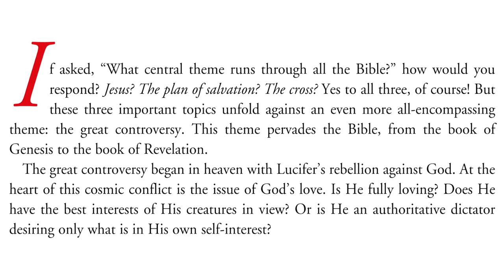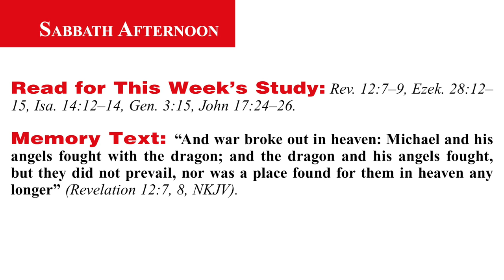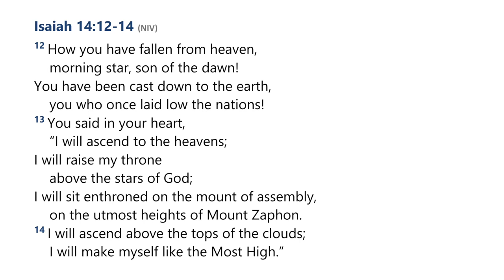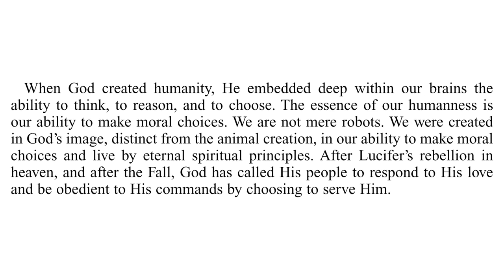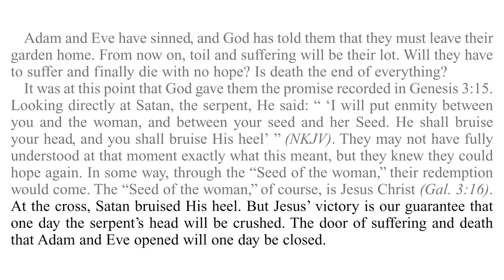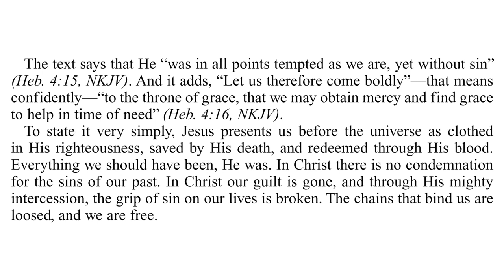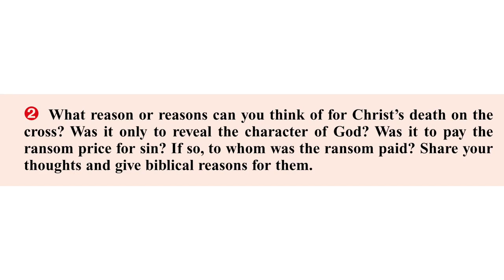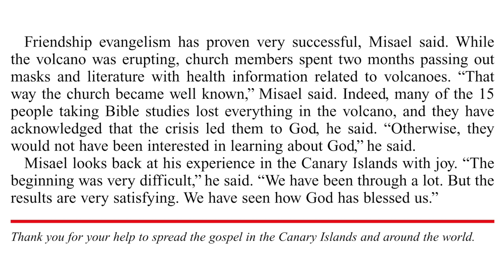2024 Q2 Lesson 01 – The War Behind All Wars – Audio by Percy Harrold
00:00 | Quarter Intro
05:47 | Opening Prayer
08:06 | Sabbath Afternoon, Mar 30
11:28 | Sunday, Mar 31
16:45 | Monday, Apr 01
22:25 | Tuesday, Apr 02
27:03 | Wednesday, Apr 03
33:11 | Thursday, Apr 04
38:00 | Friday, Apr 05
45:14 | Inside Story

📖  Read for This Week’s Study:
Revelation 12.7–9, Ezekiel 28.12–15, Isaiah 14.12–14, Genesis 3.15, John 17.24–26

The Great Controversy - Chapter 30—Enmity Between Man and Satan